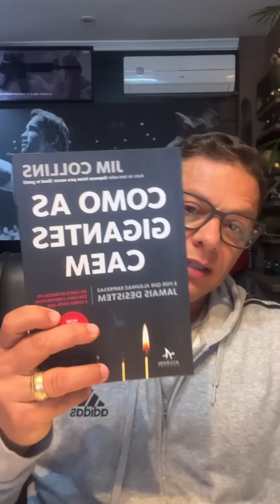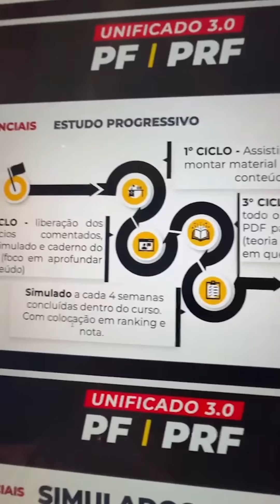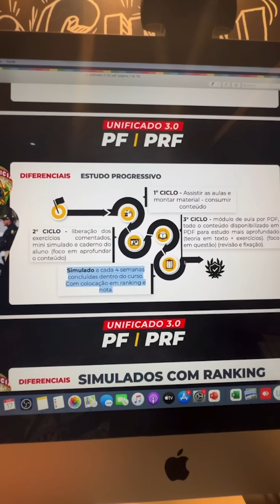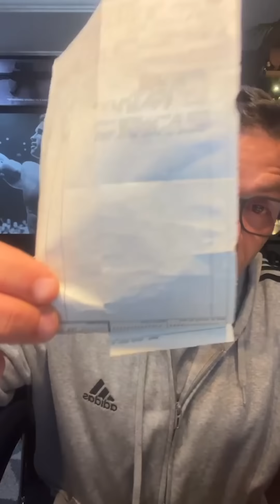ESTUDANDO PARA OS GRANDES, CONSEGUE PASSAR NOS MENORES - Clube das 21h - Evandro Guedes